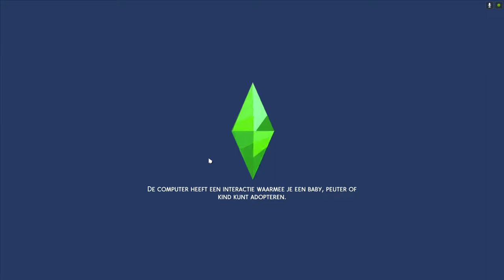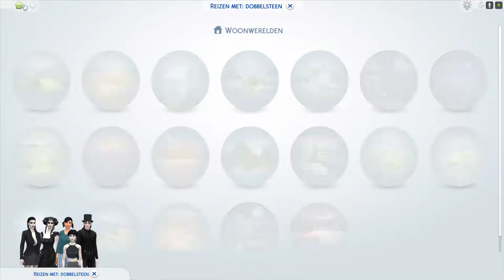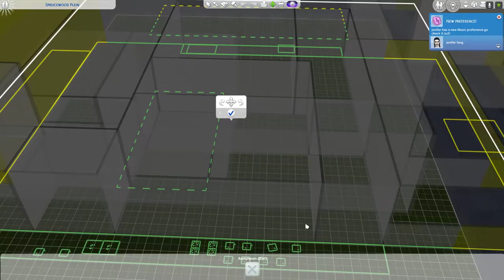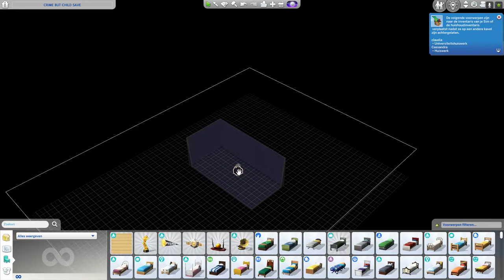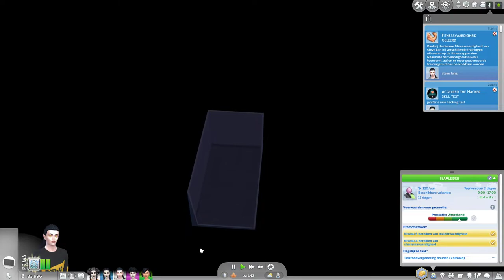Sims 4 openbareschool deel 22 we gaan verhuizen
hallo wat leuk dat je weer kijkt vandaag middelbare school we gaan verhuizen